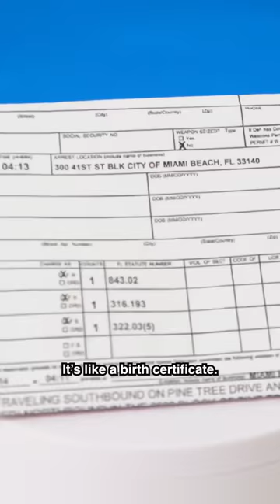10 essentials of a frat guy